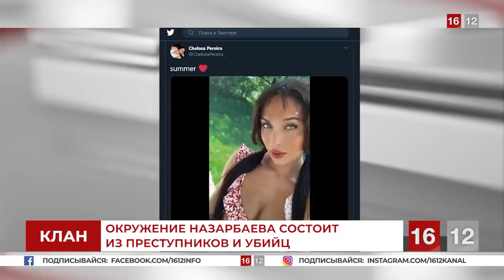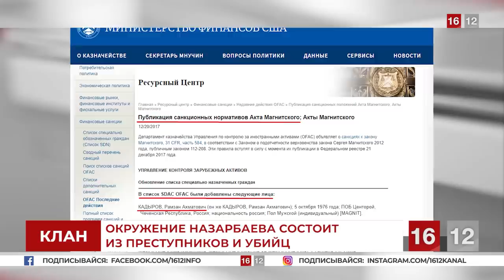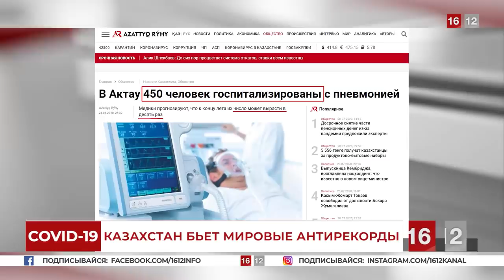САНКЦИЙ НЕ ИЗБЕЖАТЬ | НОВОСТИ 16/12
1. Родственники Назарбаева оказались замешаны в криминальных и коррупционных делах самых одиозных российских чиновников. Диктатуре больше не избежать международных санкций и ответственности за преступления.
                                                                                                                                                                                                                                                                                                                                                           2. В России и Беларуси вслед за Казахстаном начались массовые выступления против диктаторских режимов. Мирная смена власти в одной из этих стран возможна уже в этом году.

3. Бесконтрольное распространение коронавируса в Казахстане больше невозможно скрывать. Наша страна бьёт мировые антирекорды по скорости распространения болезни.